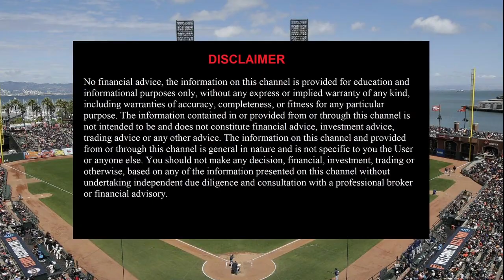FREE MLB Picks 7/25/22 MLB Betting Picks and Predictions Today Free Baseball Betting Picks Today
Miami Marlins vs. Cincinnati Reds
Atlanta Braves vs. Philadelphia Phillies
Tampa Bay Rays vs. Baltimore Orioles